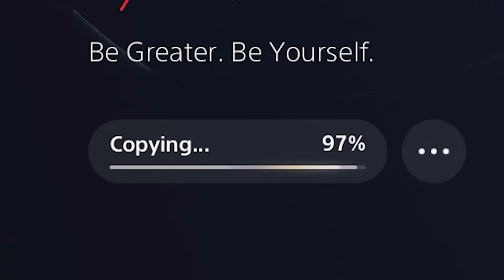THIS GAME IS AMAZING! Marvel's Spider-Man: Miles Morales PS5 EPIC UNBOXING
Today we are unboxing the Playstation 5 and checking out Marvel's Spider-Man: Miles Morales. This game is amazing.. not only are the graphics insane but the soundtrack is fire! PS5 Epic Unboxing.